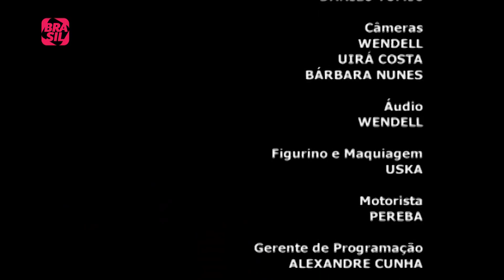Dercy Gonçalves e Peréio l Sem Frescura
Dercy conta a Peréio um pouco de sua trajetória: de Santa Maria Madalena para o mundo, fugindo de casa aos 14 anos. Ela lembra do filme “A Grande Vedete” e canta com sensualidade o clássico "Carinhoso".

E também na TV:
NET: canal 650 HD e canal 150 SD
Oi TV: canal 806 HD e canal 66 SD
SKY: canal 113 ou 513
Claro TV: canal 650 HD e canal 67 SD
GVT | Vivo TV: canal 103
Vivo TV (DTH): canal 806 HD  e 566 SD